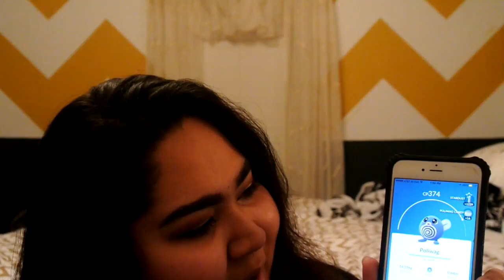Good Morning with Coffee ep. 7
Happy New Year! Have coffee wtih me, Mooshi and Susu and listent to why I wont be having a new years resolution from now on. Play Pokemon Go? ME TOOO!!!